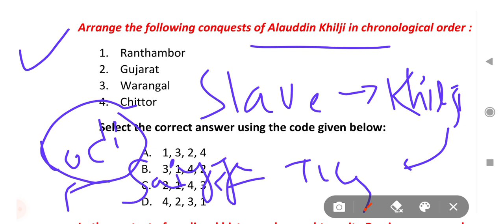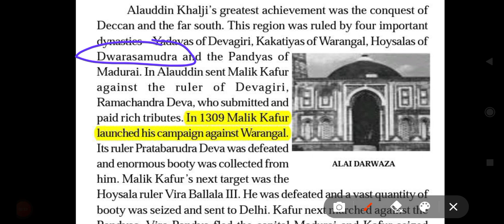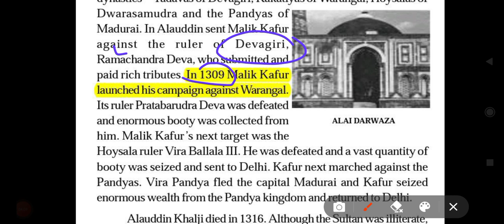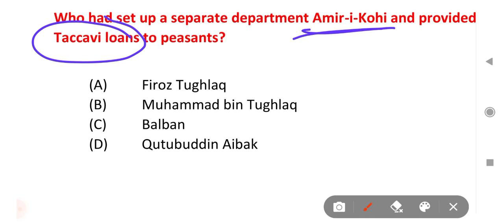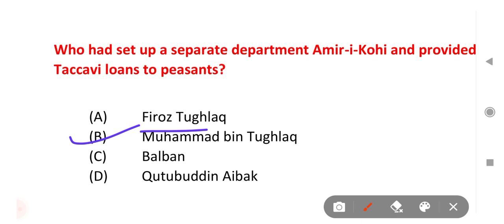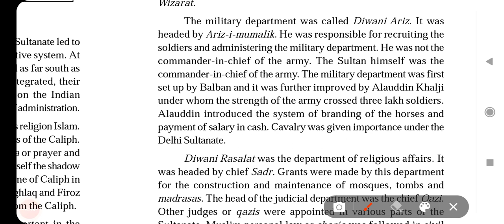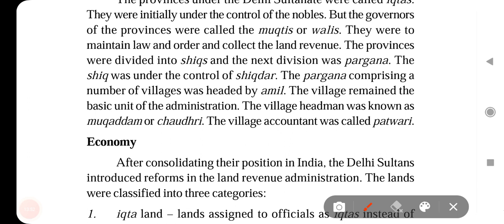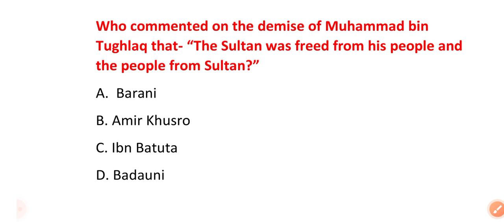Expected Questions of UPSC | Medieval History | Part-2